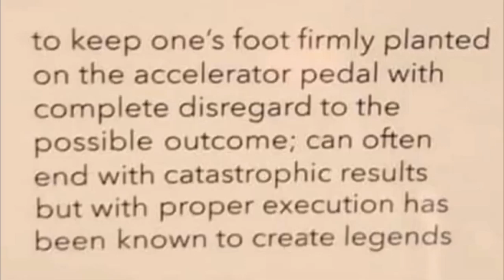NEVER LIFT...FULL THROTTLE DETERMINATION WINS BOUNTY HOLE!!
NEVER LIFT...DETERMINATION WINS BOUNTY HOLE!!
BOUNTY HOLE WINNER!!  Wrecking Ball 2.0 holds it to the floor and wins the Tower Trax Atv Offroad Park Bounty Hole last weekend!

Please Ignore or flag spam, negative, or hateful comments. We're here to have a good time. Thanks everyone, and enjoy!offroad/